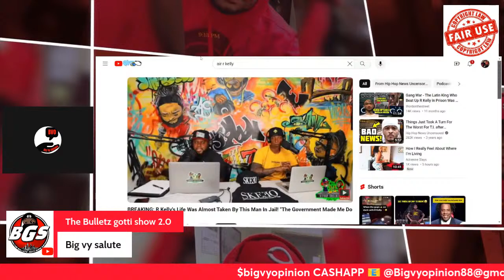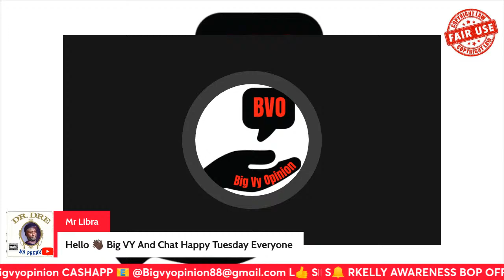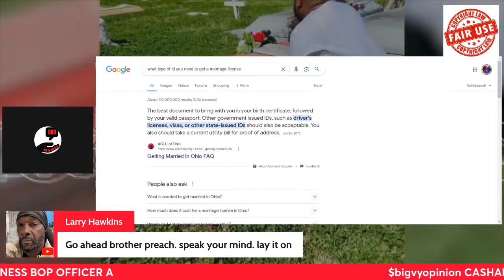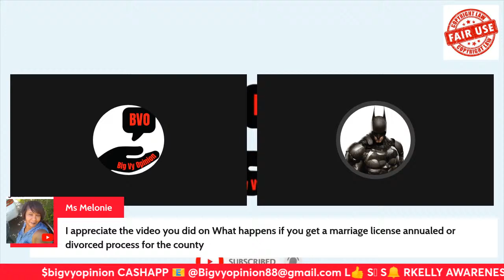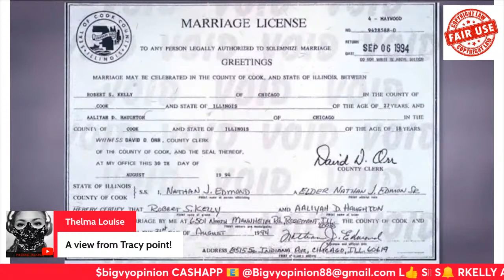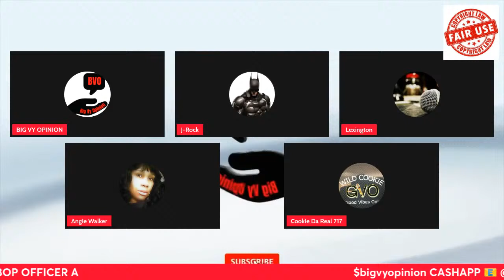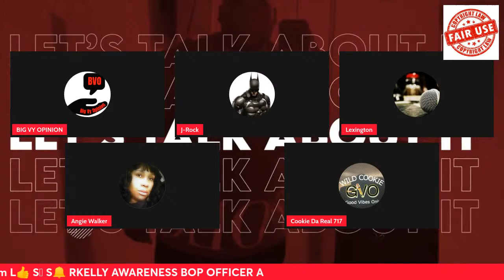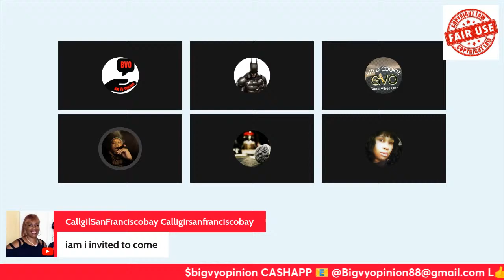R. Kelly surviving the (Hankerson’s) Barry & jomo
Let take a look